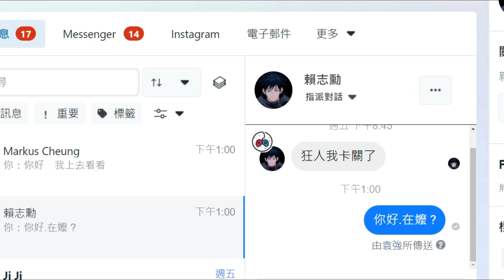一拳超人:英雄之路 能不能帶兩隻豪傑作戰？我們就快要成功了！One Punch Man The Strongest！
**本期影片狂人在一拳超人英雄之路手游拍攝卡關之路**
這是什麼情況 同時帶上兩隻豪傑原來是這種感覺 ^___^！